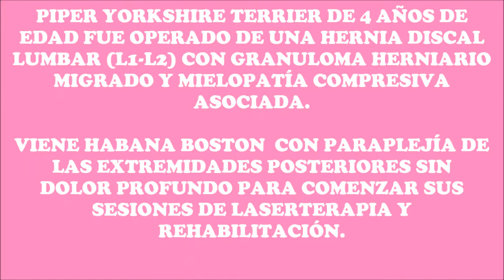Rehabilitación Canina. Fisioterapia Animal. Hidroterapia perro. Caída balcón York Shire Terrier.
Habana Boston Centro Veterinario especialista en Fisioterapia Canina. Disponemos de todos los servicios para tu mascota: consulta veterinaria, educación y psicología, peluquería canina y felina, piscina, sala de rehabilitación. Láser veterinario.